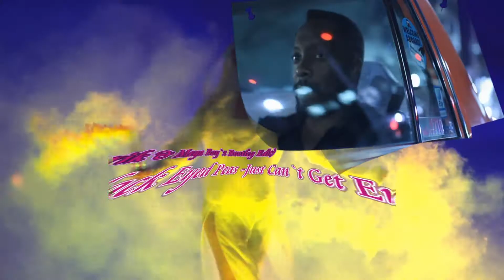Antros 2011 -Party ! House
ultima cancion 5._Sak Noel - Loca People (Alvaro Remix)